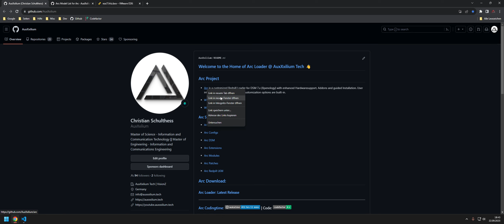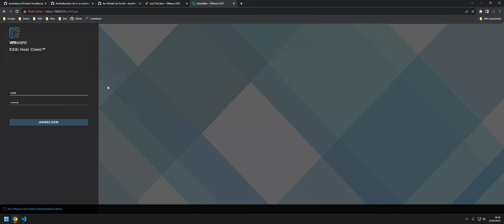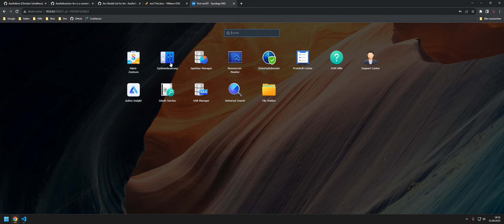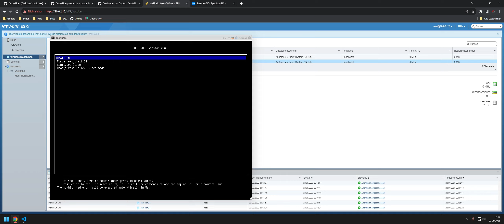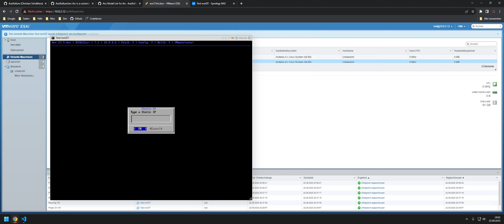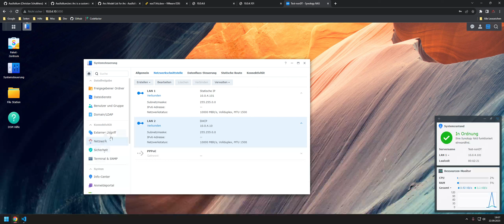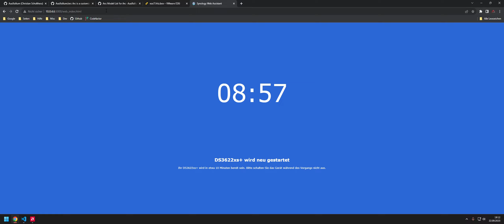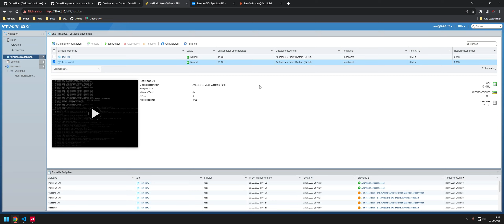Arc Loader Neuerungen - SataPortMap / DiskIdxMap - LSI Controller - Static IP